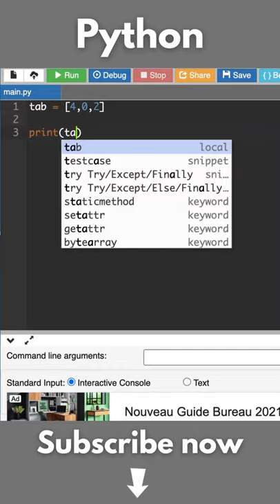Printing an array using C++ vs Python 😂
Hi guys 🙋‍♂️

In this video I will show you how you can print an array using C++ vs Python.